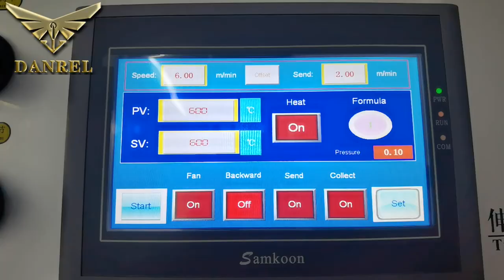DANREL Hot Air Welding PVC Spiral Reinforced Flexible Ducting Making Machine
DANREL Hot Air Welding PVC Spiral Reinforced Flexible Ducting Making Machine is for welding a the PVC tape around the ductings(the spiral shape welding), this machine consists of 4 parts, 1-The Hot Air Welding Machine; 2-The receving machine; 3-The wire feeder;4- The PVC tape feeder.

* The size of the PVC strip: 19-21-23MM.
* The wire cord diameter: Max.6MM.